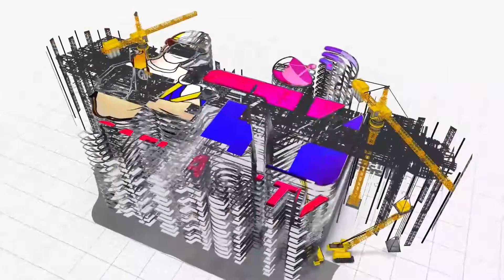FIRE MOCK DRILL & AWARENESS PROGRAM IN RHM PUBLIC SCHOOL | DR. SANJEEV KUMAR |MR. HIRA AMIT ROHILLA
Mock Drill Coordination Management Team
Director- Mr. Hement Yadav
Chairman- Mr. Mahaveer Yadav
Principal -  Ms. Sangita Das
Vice principal-  Ms. Meenu Walia
P.T.I – Mr. Sachin Janghu
P.T.I – Ms. Bhawna Raghav.
SR.CO- Ms. Rekha Yadav
JR.CO. - Ms. Lata

Class 11th Kuldeep, Swata, Nisha, Niranjan, Mayank, Ravina,
Class 9Th Aranyak
Class 8th Bhavishya
Class 7th Deepanshu, Ashish Raj.

Trainer-
Dr. Sanjeev Kumar - HSE Expert
Mr. Hira Amit Rohilla - PVT Security and Safety Professional

It is live telecast video for the safety management's experienced person. Gain best knowledge of construction safety and related industries.

@SAFE ACT TV